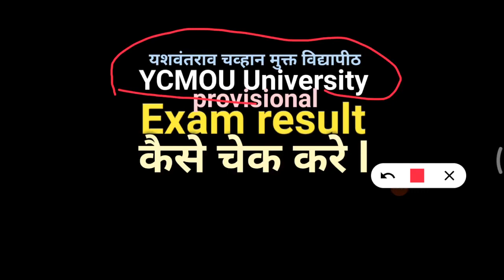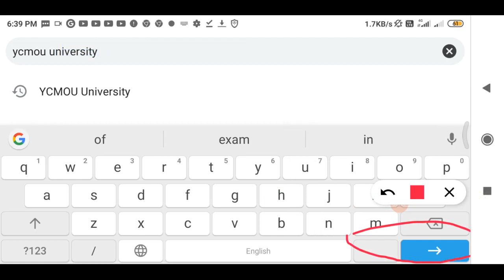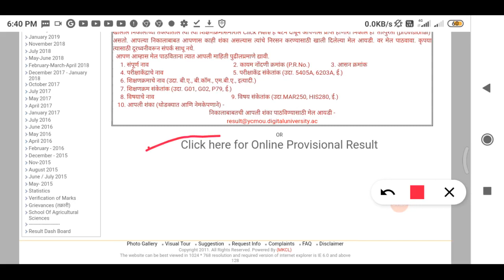ycmou exam result 2020, ycmou online exam result, ycmou result 2020, ycmou result kaise dekhe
ycmou exam result